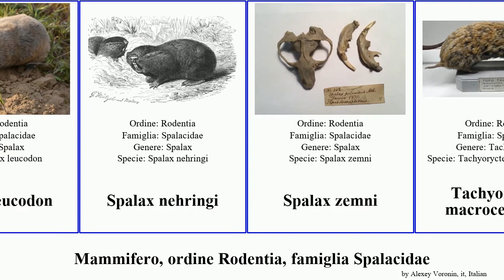Mammifero, ordine Rodentia, famiglia Spalacidae spalax rex mammal sinensis splendens macrocephalus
Mammifero ordine Rodentia, famiglia Spalacidae.
mammal of Order Rodentia Family Spalacidae, language: it.

Cannomys badius
Myospalax fontanieri
Myospalax psilurus
Nannospalax leucodon
Rhizomys sumatrensis
Rhizomys pruinosus
Rhizomys sinensis
Spalax microphthalmus
Spalax arenarius
Spalax ehrenbergi
Spalax leucodon
Spalax nehringi
Spalax zemni
Tachyoryctes macrocephalus
Tachyoryctes splendens
Tachyoryctes rex